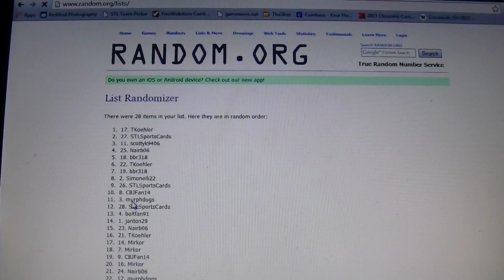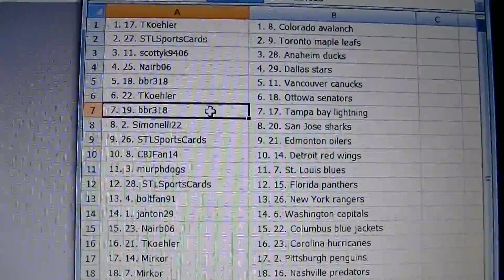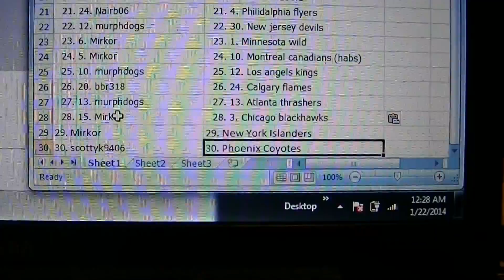2013-2014 Panini Dominion Olympics - Team World - Group Break #681 - Randoms